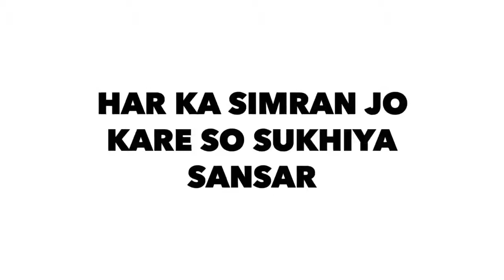THIR GHAR BAISO HAR JAN PYARE BY BHAI SAHEB RINKU VEERJI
THIR GHAR BAISO HAR JAN PYARE
AMRITVELA
BHAI SAHEB GURPREET SINGHJI RINKU VEERJI BOMBAY WALE